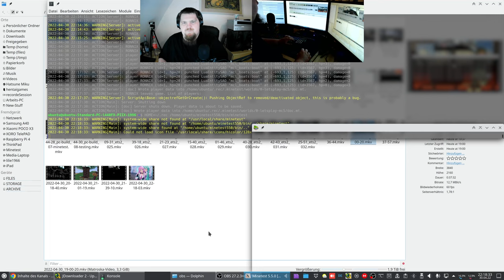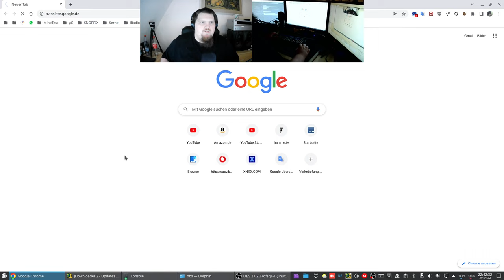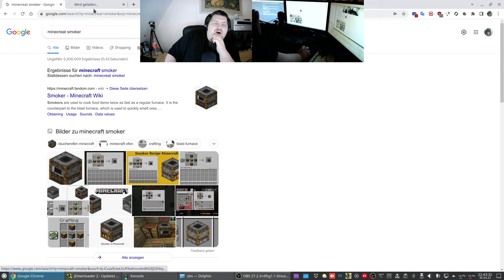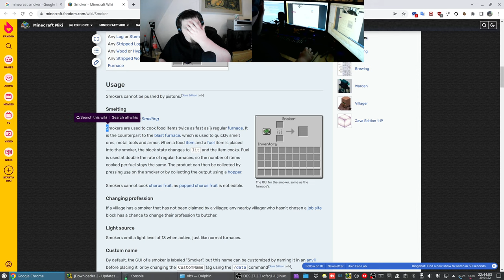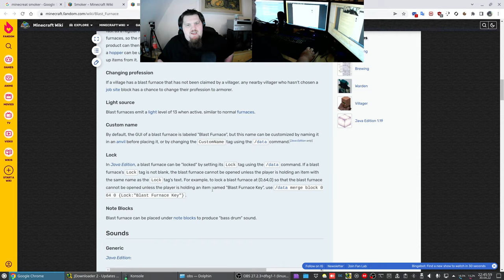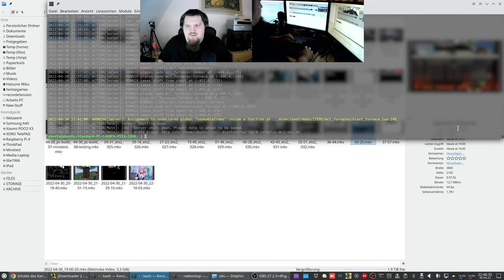LetsPlay Minetest - MineClone5 ( Minecraft orientiertes Spiel ) - 4K60 Test - #014